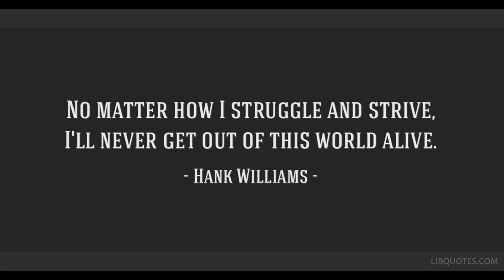I'll never get out of this world alive - hank williams